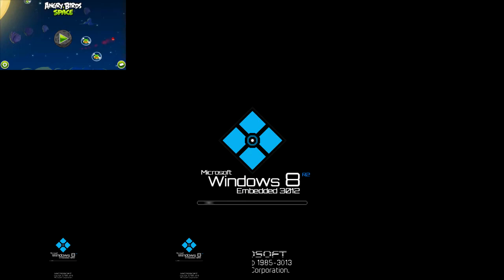Windows 8 Embedded 3012 R2 VS Angry Birds Space Theme Song Has Sparta Extended Remix